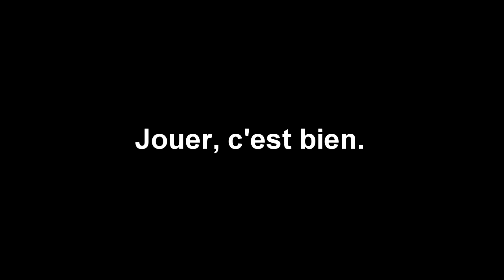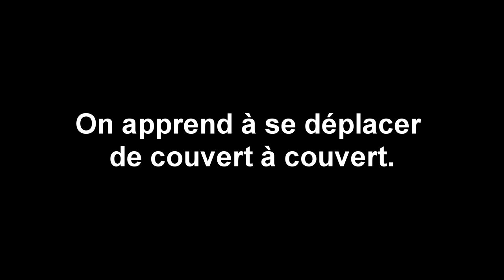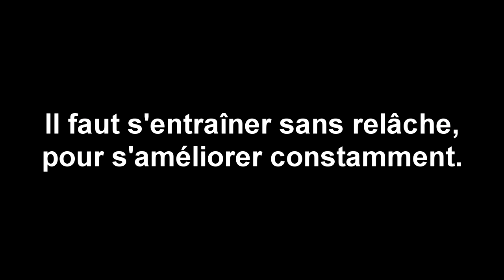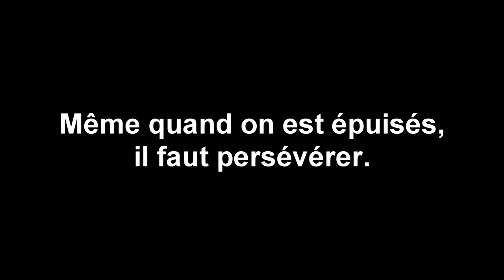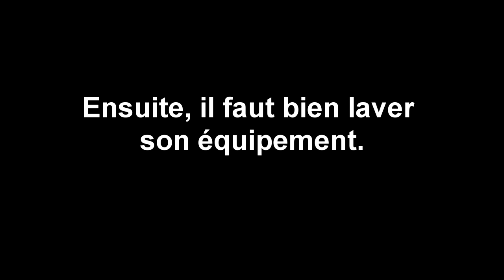Concours La grande virée Paintball A.J.P.Q.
J'AI GAGNÉ, MERCI!

Ma participation au concours La grande virée Paintball A.J.P.Q.

Je suis la meilleure personne pour l'obtention du grand prix du concours La grande virée Paintball A.J.P.Q. parce que je suis certainement la personne la plus motivée pour voyager à travers le Québec avec mon partenaire de vie et de paintball, Mathieu, afin de vivre le plus d'expériences possible sur tous ces terrains éloignés qui valent certainement la peine d'être découverts, et racontés.

Mathieu et moi nous sommes rencontrés en jouant au paintball dans le bois et nous avons maintenant un adorable minou Tigerstripe qui nous rappelle tous les jours qu'il est primordial de patrouiller notre territoire par son assiduité à repérer et à chasser les intrus.

Le paintball m'a permis d'améliorer ma motricité manuelle et mon endurance physique. Pratiquer le paintball au sein de la Red Ants a renforcé mon esprit d'équipe et m'apprend à demeurer disciplinée et en contrôle de moi-même, peu importe la situation.

Longue vie à ce sport constructif qui nous fait sortir de notre quotidien, de notre confort et qui nous permet de fragger sans être assis. On fait pas juste se tirer dessus. On apprend la vie.
Ah pis pointez pas vos marqueurs sur vos chats, SVP.

Liliane MP  ft. Hexkey

9mm Goes Bang - KRS One
Weapon World  - Prince Paul ft. Kool Keith
My dogz iz my gunz - Stiky Fingaz
Bang Bang - Dr. Dre

Aux termes de la politique de l'hébergeur, ce vidéo n'est malheureusement pas disponible sur les appareils mobiles.

Pour ceux qui connaissent moins et qui pourraient s'inquiéter pour mon fabuleux chat, la première scène est complètement sécuritaire car:
-le marqueur n'a pas de billes chargées;
-le marqueur n'a pas d'alimentation en CO2 ou en air comprimé;
-le marqueur porte son capuchon de sécurité, et son étui est même posé par dessus le capuchon de sécurité, ce qui empêche de l'enlever sans enlever d'abord l'étui.

N'essayez pas ça à la maison quand même.